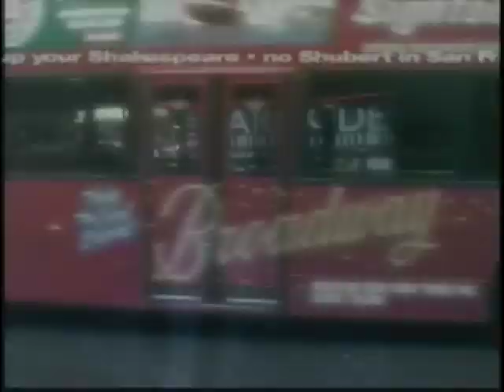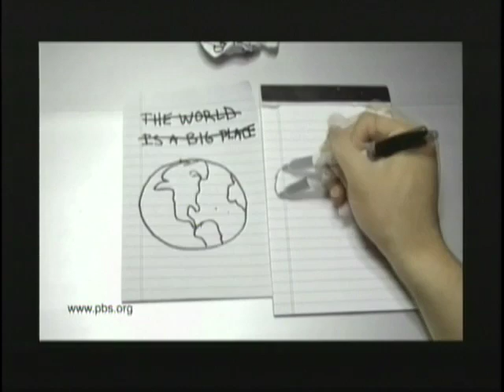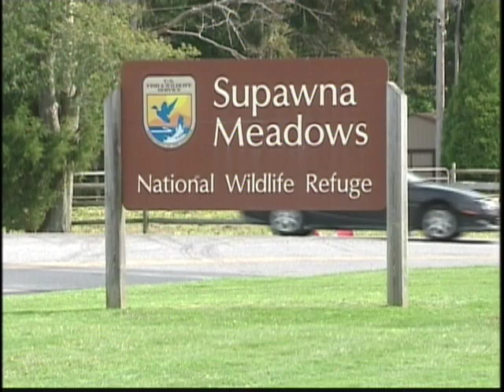The End of NJN - New Jersey Network signoff June 30th, 2011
After 40 years of service as the state of New Jersey's public television and radio network, the New Jersey Network (NJN) came to an end on June 30th, 2011 due to budget cuts by Governor Chris Christie. Here are the last few moments of the final NJN News broadcast. Then after NJN's final TV program ("Theatre Talk"), one last NJN News story is aired, followed by a farewell message just before midnight.

As of 12:00 AM on July 1st, 2011, the network became "NJTV", now under the ownership of New York City's PBS affiliate, Channel 13 WNET, which will be providing a limited schedule of 20 hours per week of New Jersey-specific programming on the former NJN TV stations.